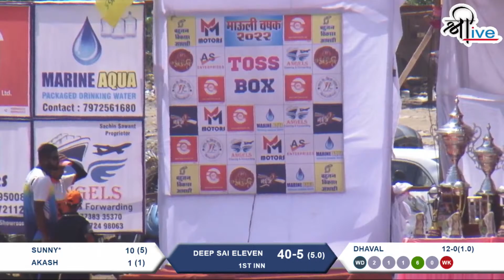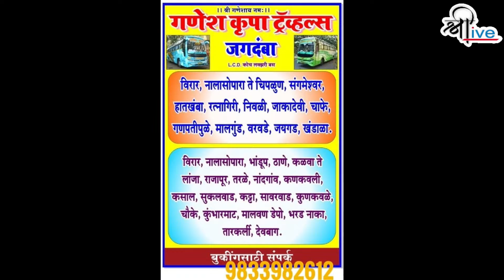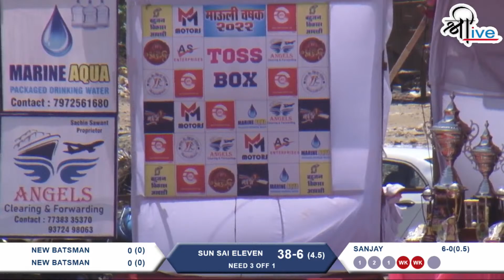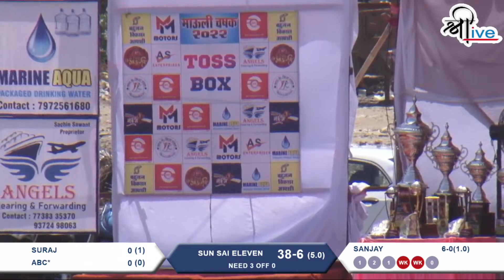DAY 03 || MATCH NO 1 || DEEP SAI ELEVEN VS SUN SAI ELEVEN